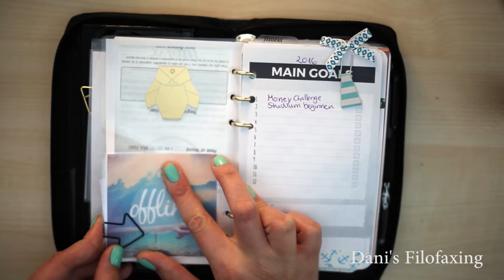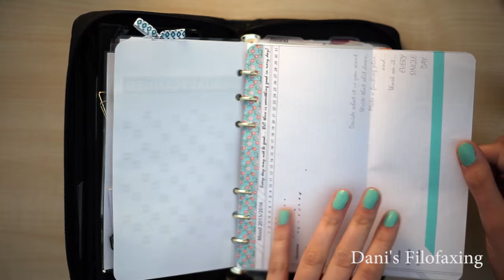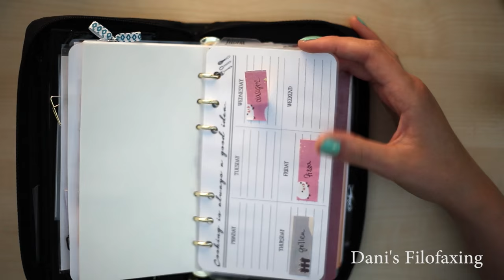Filofax Setup 2016 IKAT TEMPERLEY deutsch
Ein neues Video ist online!

Ihr könnt gerne eure Videos in den Kommentaren verlinken oder mich auf euren, ich bin immer offen für andere Ideen!

LG Dani

Danke dass du das Video angesehen hast, ich hoffe es hat dir gefallen?  Darüber würde ich mich sehr freuen!

LINKS:

Einlagen:
MRS Wenduhh EXPENSES:

IKAT Planner

Kamera:
Canon 5D MK2 & 50mm
Stativ:
Manfrotto
Schneideprogramm: